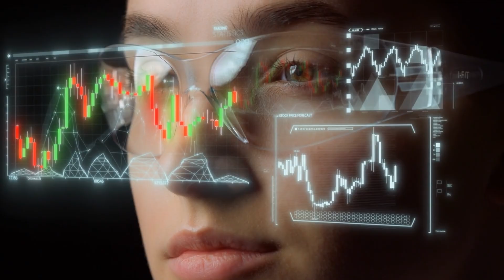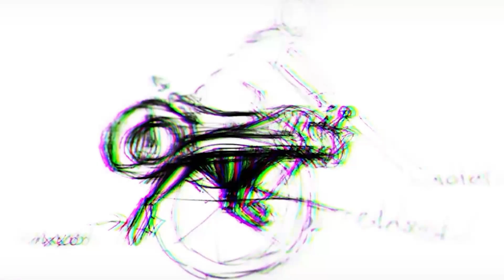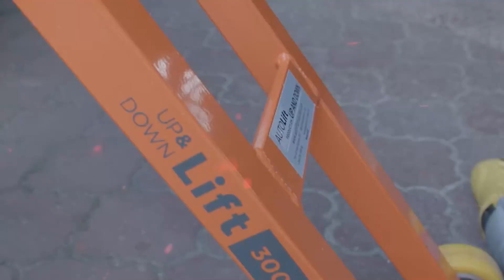Transportation Technology in 2030 🚴♂️: Vehicles of the Future: Top Next-Generation Transportation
Transportation Technology in 2030 🚴♂️ - Vehicles of the Future: 13 Next-Generation Transportation - These transportation innovations will drastically change your life

Embark on a thrilling journey into the future of transportation with Gadget Shark! 🌐✨ Witness the unveiling of top next-generation vehicles that promise to revolutionize how we move in 2030. From hydrofoil bikes to electric skateboards, each innovation aims to make transportation more exciting and comfortable. Join us at Gadget Shark, where we explore mind-blowing technologies that defy gravity and redefine aquatic adventures.

Dive into a world of unparalleled cycling excitement, electric mobility, and the extraordinary future of transportation! 🚴♂️🚁